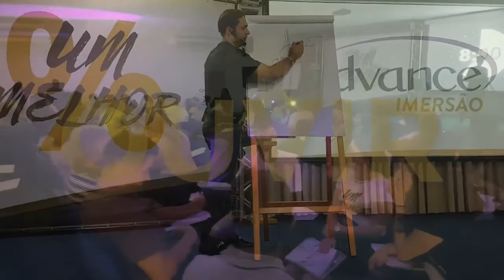ToAdvance IMERSÃO - Inteligência Emocional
O TOADVANCE é uma programa de INTELIGÊNCIA EMOCIONAL com PNL de 2 Dias, presencial. Transformador e Impactante !
Imagine você ter uma vida plena, completamente feliz e abundante. Com seu emocional equilibrado, a saúde que deseja, com abastança financeira.
Será que é possível?
Neste programa você vai compreender e vivenciar como funciona sua mente, e o que te impede de realizar seus objetivos ou sonhos.